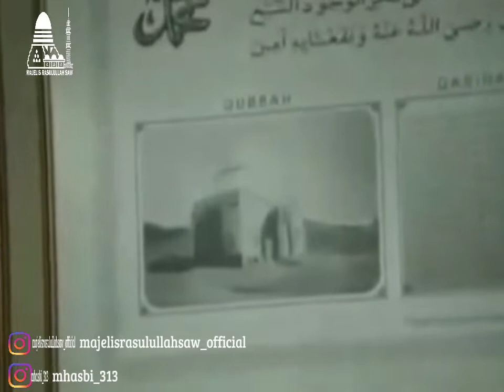Qosidah Allahu Allah Shofat Lii || Majelis Rasulullah SAW (2004)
ألله الله ياالله ۰ ألله الله ياالله
ألله الله ياالله ۰ و نعم الوالی واليها

Allâhu Allâhu Allâh.. Allâhu Allâhu Allâh..
Allâhu Allâhu Allâh.. Wa ni’mal wâlî wâlîhâ

صفت لی حميا خلي ۰ وأسقيت من صافيها

Shofat lî humayyâ khillî  wa usqîtu min shôfîhâ

وأقبل وثنی يملی ۰ علي الذی يعليها

Wa aqbal wa tsannâ yumlî  ‘Alayyalladzî yu’lîhâ

و من ذا شربها مثلي ۰ أنا قبل لا يصفيها

Wa man dzâ syaribhâ mitslî  Ana qoblu lâ yushfîhâ

أنا قبل قبل القبلي ۰ ويديت علی هاليها

Ana qoblu qoblil qoblî  wa yudîtu ‘alâ hâlîhâ

أنا أعطيت کل الفضل ۰ تگرم علي واليها

Ana u’thîtu kullal fadl-li  takarrom ‘alayy wâlîhâ

أنا المجتبی بين أهلي ۰ وشفعت فی عاصيها

Anal mujtabâ baina ahlî  wa syufi’tu fî ‘âshîhâ

أنا أعذل أنادی ولی ۰ أنا شيخها قاضيها

Ana a’dzil unâdî walî  ana syaikhuhâ qôdlîhâ

أنا شيخ أهل الوصل ۰ تگرم علي باريها

Ana syaikhu ahlil washli  takarrom ‘alayy bârîhâ

أنا حتف أهل العدل ۰ و نار الجحيم أطفيها

Ana hatfu ahlil ‘adli  wa nârol jahîmi uthfîhâ

و سيفی ودرعی مجلی ۰ أعاقب علی تاليها

Wa saifî wadir’î majlî  u’âqib ‘alâ tâlîhâ

فمن گان ينکر فعلي ۰ يجرب و أنا حاميها

Faman kâna yunkir fi’lî  yujarrib wa ana hâmîhâ

أنا باذها والشهب ۰ أنا للمثانی أقريها

Ana bâdzuhâ wasysyuhbi  ana lilmatsânî uqrîhâ

وعين الحقيقة عيني ۰ وأشرب من صافيها

Wa ‘ainul haqîqoh ‘ainî  wa asyrobu min shôfîhâ

و فخر الوجود فخری ۰ أبو بکر لی يحميها

Wa fakhrul wujûdi fakhrî  Abû Bakrin lî yahmîhâ

فقد طاب فيها أصلی ۰ أنا للفروع أغذيها

Faqod thôba fîhâ ashlî  ana lilfurû’i ughdzîhâ

وراقت حميا قربي ۰ وإني لها ساقيها

Wa rôqot humayyâ qurbî  wa innî lahâ sâqîhâ

وافلت شموس الکل ۰ وهاشمسنا ضاحيها

Wâfalat syumûsul kulli  wa hâsyamsunâ dlôhîhâ

أنا عرشها والکرشي ۰ أنا للسما بانيها

Ana ‘arsyuhâ wal kursî  ana lissamâ bânîhâ

شف أهل الکسا بالفضل ۰ و جبريل لی راويها

Syuf ahlal kisâ bil fadl-li  wa jibrîlu lî rôwîhâ

فهذه رسالة تنبي ۰ بنص القرآن أتليها

Fahâdzih risâlah tunbî  binashshil qur-ãn utlîhâ

وأشکر لنعمة ربی ۰ ولکن لا أحصيها

Wa asykur li ni’mah robbî  wa lâkin lâ uhshîhâ

وبثيت منها وهبي ۰ علی من تبعني فيها

Wa batstsaitu minhâ wahbî  ‘alâ man tabi’nî fîhâ

واختم بخير الرسل ۰ نبي الهدی هاديها

Wakhtim bi khoirir-rusli  nabiyyil hudâ hâdîhâ

Mohon maaf bila ada kesalahan penulisan
Sumber: Majelis Rasulullah Saw

Yuk Support Dakwah MR melalui
Bank Syariah Indonesia (BSI)
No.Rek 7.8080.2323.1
a/n Yayasan Majelis Rasulullah SAW